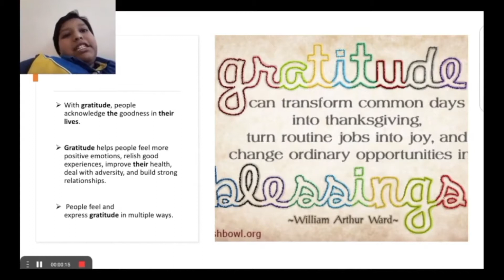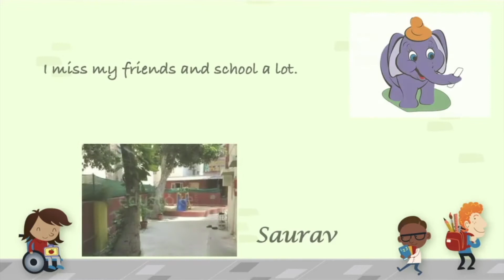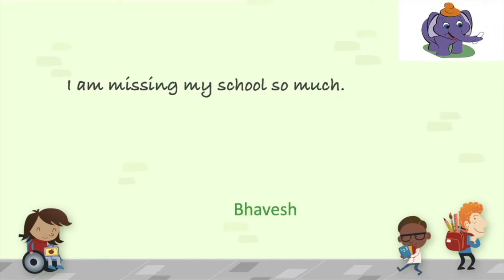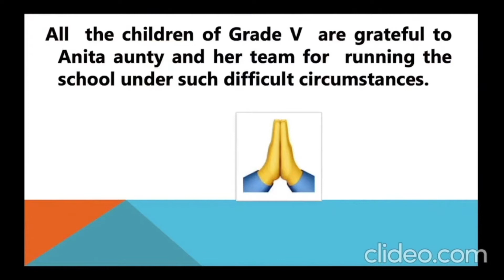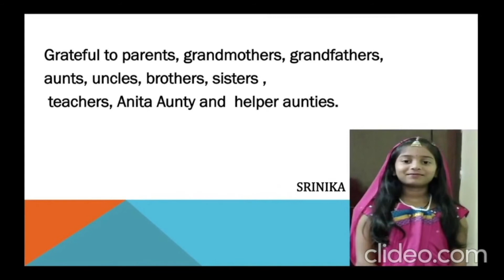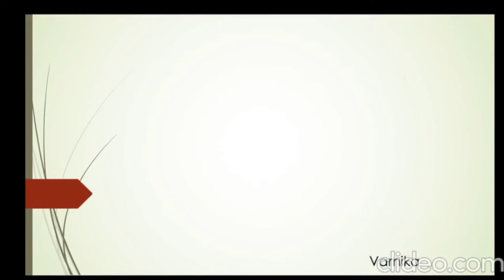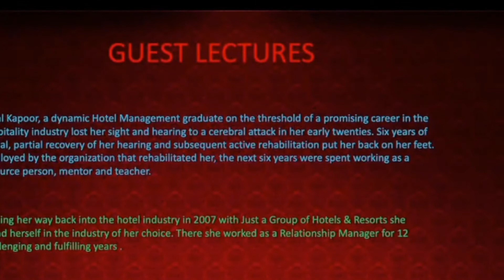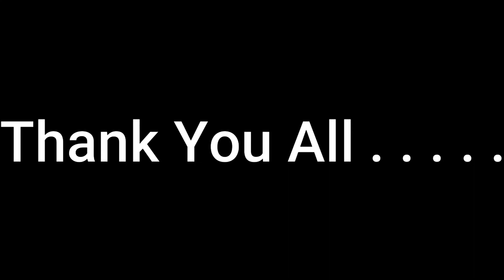Daksha Primary Class V - Annual Day 2020-21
Daksha Virtual Annual Day 2020-21